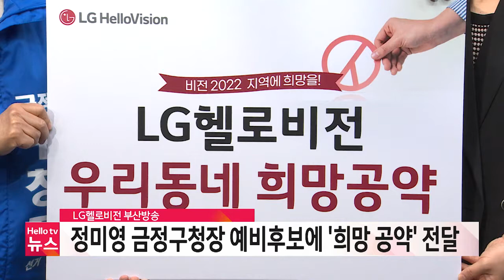LG헬로비전 부산방송, 정미영 금정구청장 후보에 '희망 공약' 전달